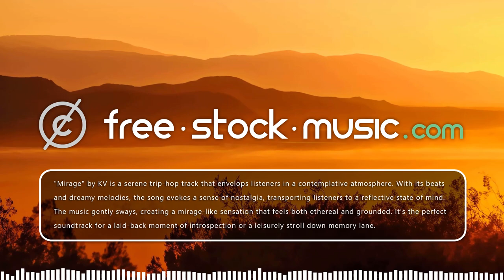Mirage by KV [ Downtempo / Trip Hop ] | free-stock-music.com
You are free to use “Mirage” music track (even for commercial purposes), but you must include the following in your video description (copy & paste):